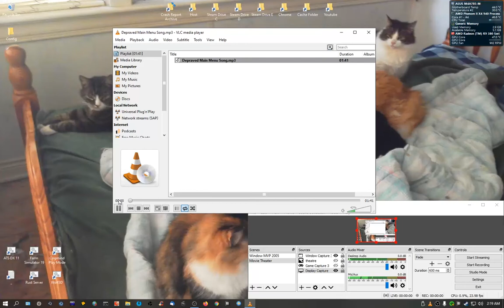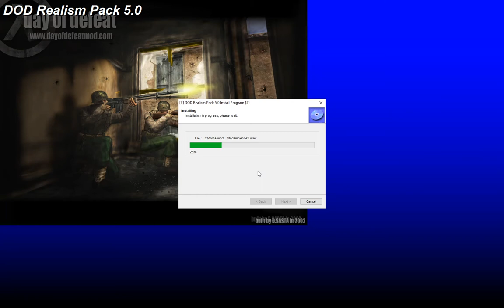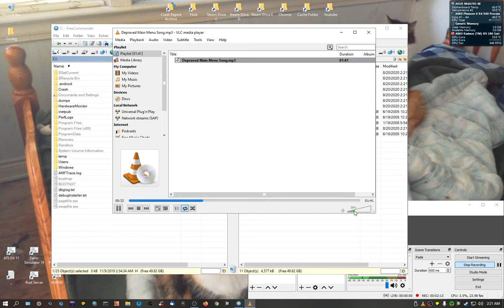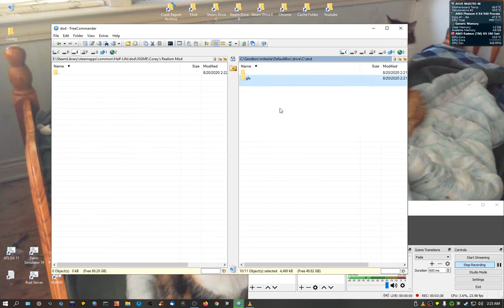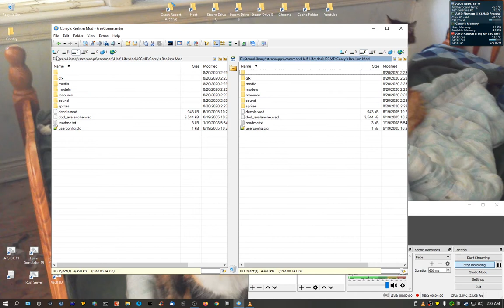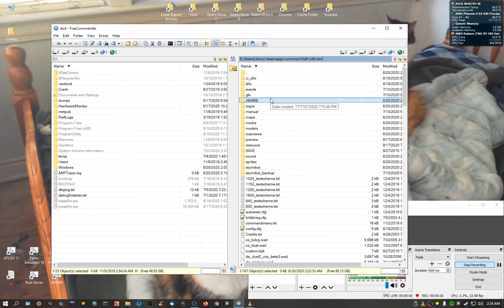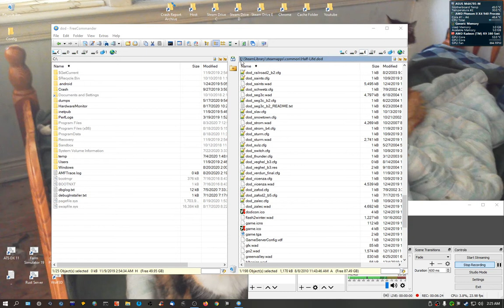Installing Day of Defeat Realism Mod Corey Posted, and Playing Campagne Map